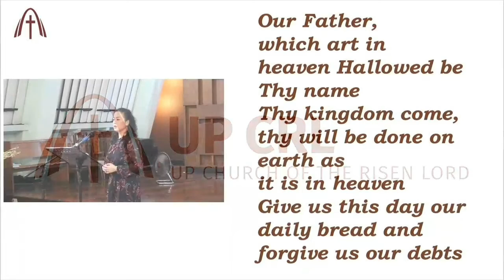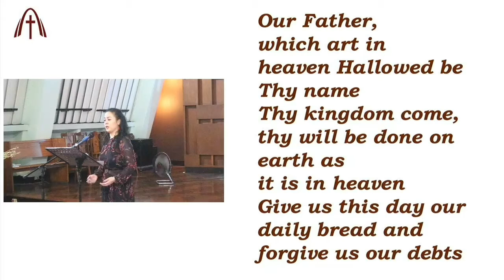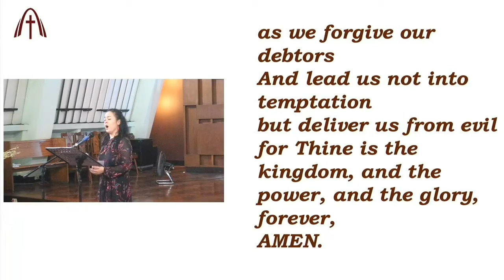The Lord's Prayer (Malotte)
Myramae Meneses, soprano
Augusto Espino, pianist

For Ate Babypuff Tolentino. May the Lord bless you and keep you. Rest in Paradise, Ate.

Grabbed from UP Church of the Risen Lord